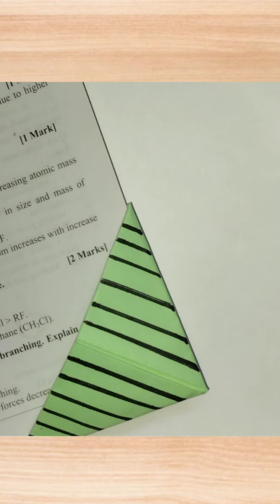ORIGAMI PAPER📄BOOKMARK | EASY PAPER BOOKMARK🔖